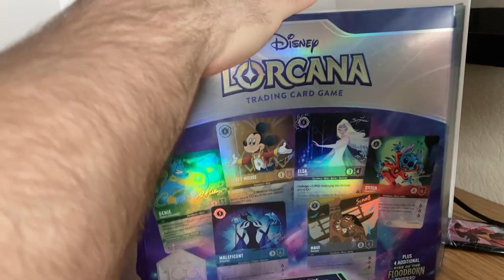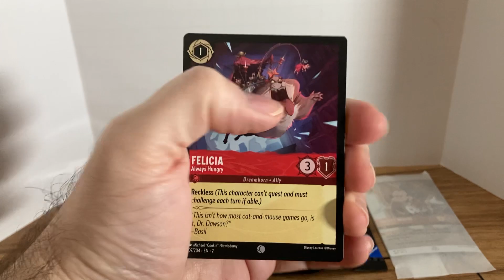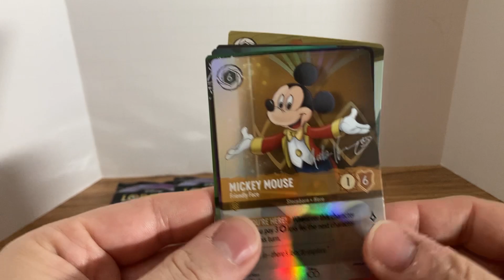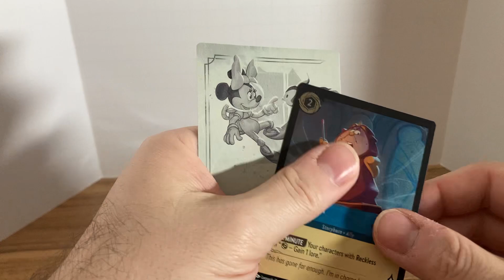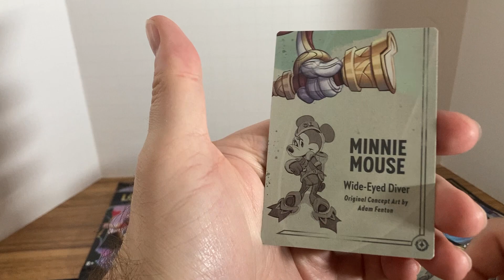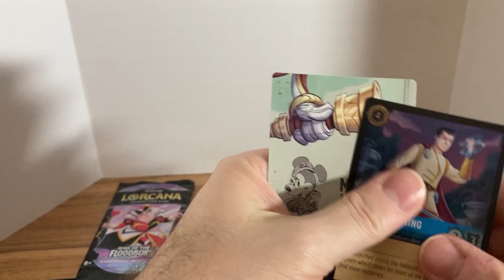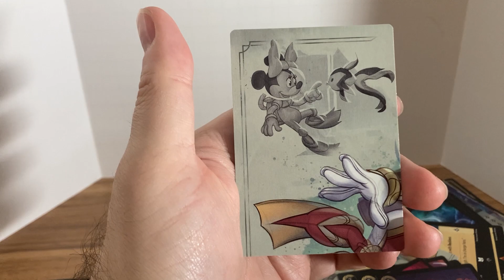Disney Lorcana - Disney 100 Collector's Edition and 1 Booster Pack - Part 7 (UNBOXING)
A SWIRL OF COLORFUL STARLIGHT APPEARS, growing brighter and brighter until it is all you can see. When the burst of light subsides, you find yourself in a wondrous new place. Welcome to the Great Illuminary, the center of a magical realm called Lorcana.

The Illuminary summoned you here because of your powerful imagination. You follow a pulsing line of light through curving hallways and numerous rooms to emerge into a vast atrium. A mechanism there towers over an open book. Sparkling down from above is a stream of colorful story stars, each containing fragments of Disney stories.

Nearby, a unique tool catches your eye. It’s an inkcaster, and when you pick it up, it feels both exciting and familiar. Instinctively, you hold it high above the open book. Magical ink pulsing with energy flows through the mechanism and combines with the light from a story star on a page of the lorebook in front of you, creating an image of a Disney character. With the power of your inkcaster, the image rises off the page. This is a glimmer, a new version of the character that only exists in this world. As an Illumineer, you can create glimmers of characters and items to add to the lore of Lorcana—a treasure that must be preserved and protected at all costs.

Soon, other Illumineers across the globe will be called to the aid of Lorcana. You’ll summon glimmers to quest with you as you search for missing lore in a race against time. Only together can you protect this wondrous realm from threats.

Equipment:
All recordings are done using iPad Pro, AirPods. Videos are edited using Adobe Premier.